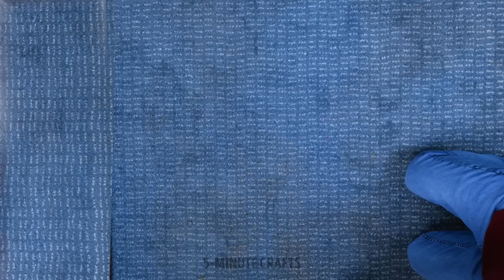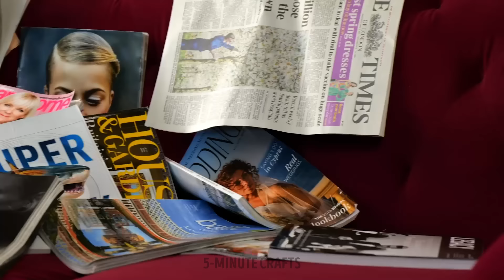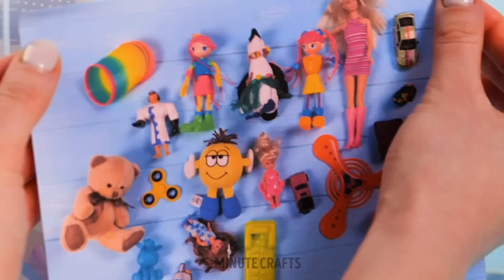Clever Space Organizing Hacks And DIY Ideas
Discover brilliant space-saving hacks & DIY ideas! From closet organization to kitchen storage, unlock clever solutions to maximize space. Perfect for home enthusiasts!